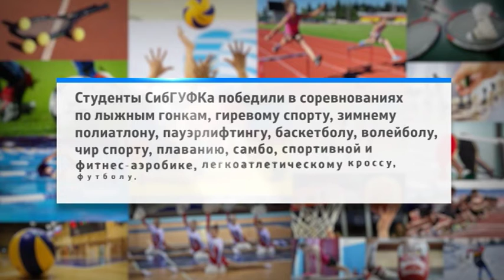Награждение победителей Спартакиады вузов Омской области в 2016/2017 учебном году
Десятки медалей, дипломов и кубков нашли своих обладателей в торжественной обстановке. 2 июня в актовом зале Омского государственного технического университета прошла торжественная церемония награждения победителей и призеров Спартакиады образовательных учреждений высшего образования Омской области в 2016/2017 учебном году